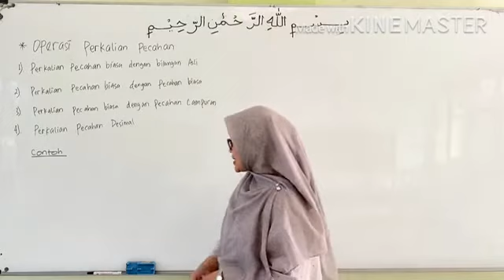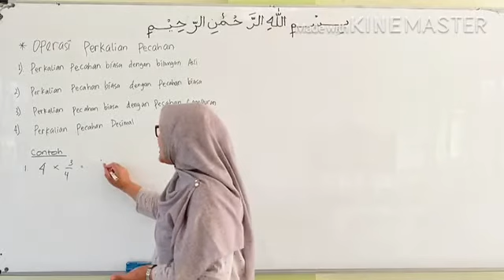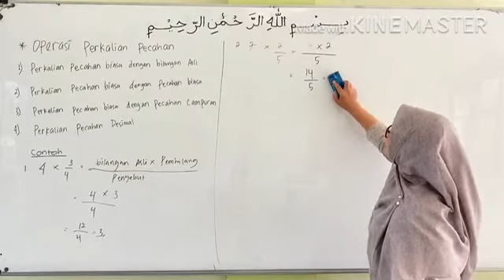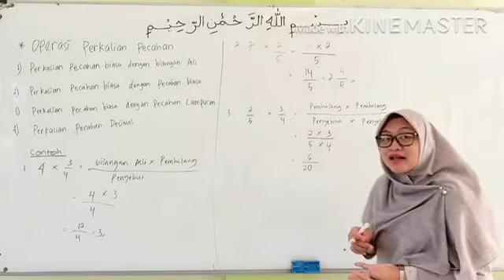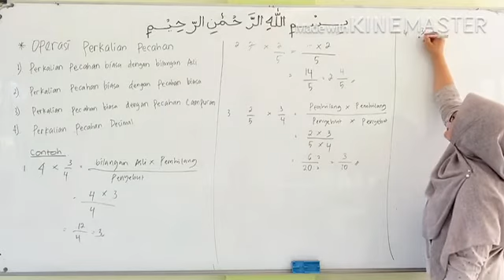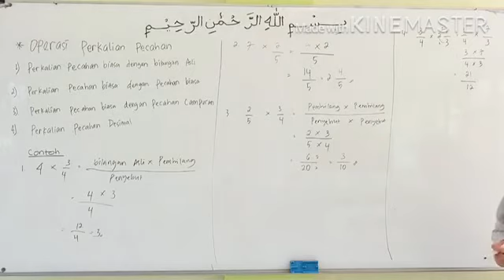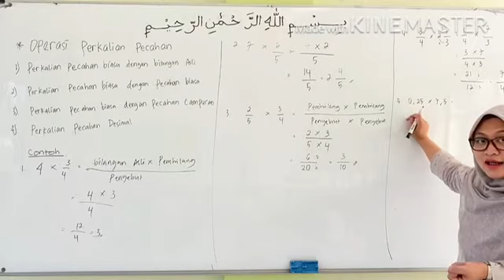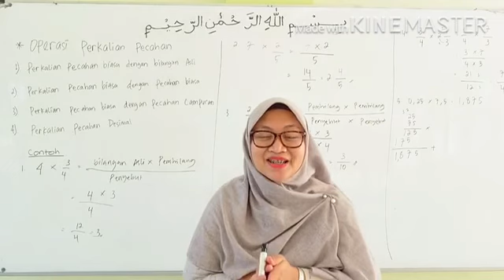Grade 5 - Operasi Perkalian Pecahan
selamat datang di kelas matematika, selamat bersenang senang ya.
pada video kali ini kita akan belajar perkalian pecahan, sepertinya ini materi yang paling mudah diantara pecahan lainnya loh
ayo segera disimak!